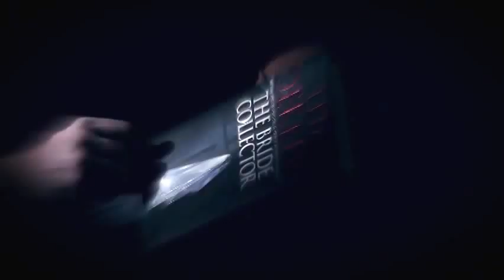Ted Dekker talks about The Bride Collector - SOON TO BE A MAJOR MOTION PICTURE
New York Times Bestselling Author Ted Dekker talks about why his book, The Bride Collector, continues to be one of the most-read thrillers ever. The book is soon to be a major motion picture produced by Royal Fortune Films.

Video courtesy of christianbook.com.